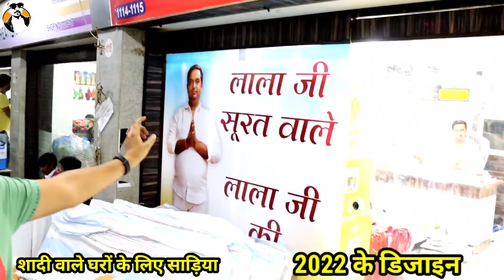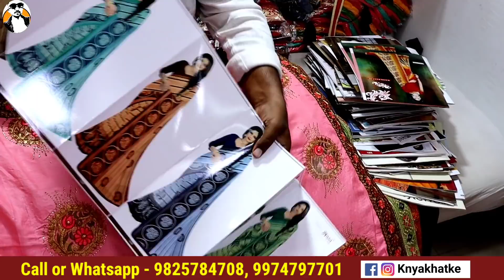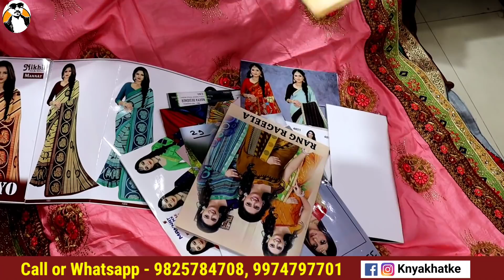शादी के लिए साड़ी कलेंक्शन 2022 / Saree Wholesale Market in Surat / Surat saree wholesale market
Lala ji ki dukan
shop no. 603, 1114, 1115 Vtm Market ring road Surat

h\u0026m,H\u0026M plus,

surat bandhani saree,
surat best saree wholesale market,
surat banarasi saree,
bablu bhai saree surat,
surat cotton saree,
surat saree company,
surat new saree collection 2021,
surat wholesale saree centre,
surat cotton saree manufacturer,
surat latest saree collection,
surat saree dukan,
designer saree surat,
darbari sarees surat,
surat wholesale saree dukan,
sai dresses surat saree,
digital print saree surat,
dulhan saree surat,
mahakali designer saree surat,
saree surat se mangwa,
surat se saree kaise mangaye,
surat se saree ka business,
ek saree surat no chandarvo,
second saree surat,
surat se online saree,
surat saree sell,
saree surat factory,
surat fancy saree wholesale market,
surat ajmera fashion saree,
saboori fashion surat saree,
surat saree manufacturing factory,
surat ki fancy saree,
surat me saree factory,
saree from surat,
parvati saree surat gujarat,
designer saree surat gujarat,
shiv gauri saree surat,
surat saree godam,
surat saree palace gorakhpur,
saree wholesale market surat gujarat,
surat saree godown,
saree wholesale surat gujarat,
rg sarees surat,
namaz ki saree surat hai,
namaz ki saree surat hindi mein,
saree holsel surat,
ishita house surat saree,
surat saree house,
heavy work saree surat,
hand work saree surat,
heavy saree surat,
surat jamdani saree,
samdhan ji saree surat,
surat saree factory job,
surat jamdani saree manufacturer,
lala ji saree surat,
bhatia ji saree surat,
surat joint sarees,
jagdamba sarees surat,
rj sarees surat,
rj saree house surat,
saree surat ka,
saree surat ke,
banarasi saree surat ki,
surat ki saree market,
lot ki saree surat,
surat me saree ka market,
surat lot saree market,
laxmipati sarees surat,
surat lot saree,
surat low price saree,
saree surat mashallah,
banarasi saree surat market,
paithani saree surat market,
bandhani saree surat market,
cotton saree surat market,
m r saree emporium surat,
m b creation surat saree,
namaz ki saree surat,
surat saree new video,
net saree surat,
surat new saree,
surat net saree wholesale market,
new design saree surat,
saree surat online,
wholesale saree surat online,
surat ki saree online shopping,
surat saree online business,
surat saree factory outlet,
out cut saree surat,
oswal saree surat,
saree of surat,
saree wholesalers in surat with price,
surat printed saree wholesale market,
shivam prints surat saree,
ajmera fashion surat saree price,
tulsi print saree surat,
parvati saree surat,
quran ki saree surat,
surat saree wholesale rate,
surat sarees retail market,
surat ring road saree market,
saree manufacturers in surat for resellers,
radhika fashion surat saree,
surat sarees retail,
surat ki saree wholesale rate,
radheshyam saree surat,
r j saree house surat,
surat saree sale,
silk saree surat wholesale market,
surat textile market saree,
teri sarees surat,
surat saree tamil,
surat top saree manufacturers,
surat wholesale saree market telugu,
surat saree telugu,
surat textile market saree price,
surat saree udyog,
vivera international saree surat,
vishal saree surat,
vidhi saree surat,
saree vendors in surat,
surat saree vyapar,
surat saree company video,
cotton saree surat wholesale,
fancy saree surat wholesale,
printed saree surat wholesale,
bridal saree surat wholesale,
laxmipati sarees surat wholesale,
yug bansal saree surat,
surat yasin saree,
ajit zone surat saree,
surat wholesale saree market 2021,
surat saree market 2021,
surat saree 2021,
saree manufacturers in surat 2021,
g3 sarees surat,
99 ki saree surat